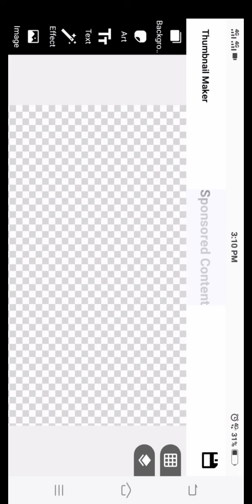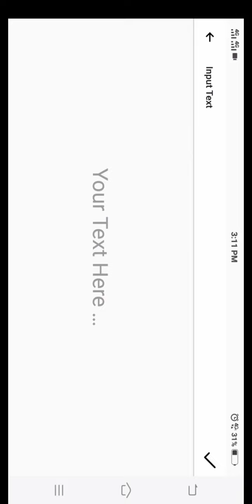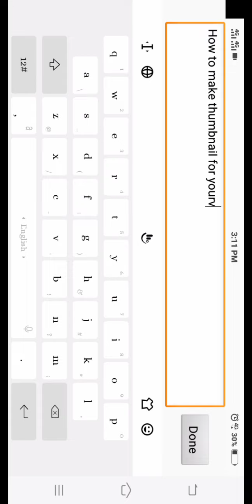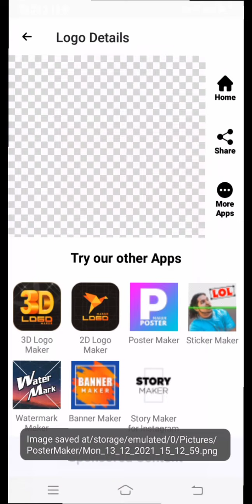How add thumbnail in your YouTube videos without verifying your channel.